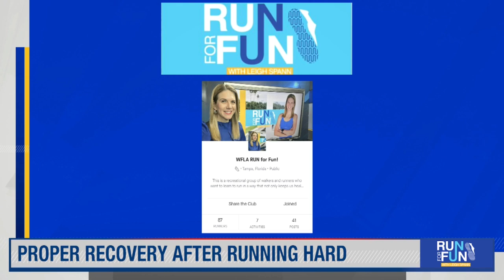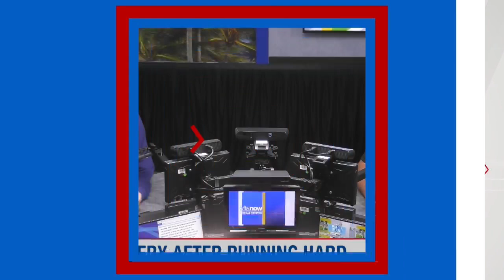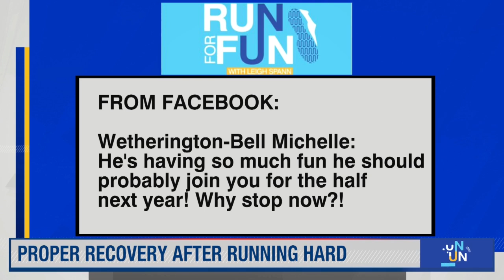Run for Fun | How to Recover After Running Hard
In this week's episode, Leigh Spann and Coach Maria discuss the weekend of races in Tampa and how the 20,000+ runners should recover this week. We also check in with Nick for how his 5K went and how he's feeling.